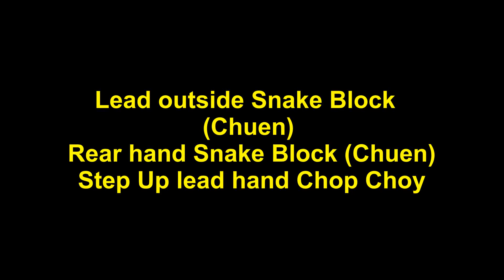HUNG SING HAND DRILLS SNAKE BLOCK PANTHER PUNCH